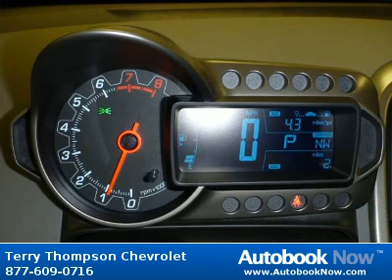2012 Chevrolet Sonic LT in Daphne AL for Sale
2012 Chevrolet Sonic LT
Stock #: C27831
Price: $17,482
Miles: 0
Trim: LT
Body Type: car
Color: RED
Drivetrain: FWD